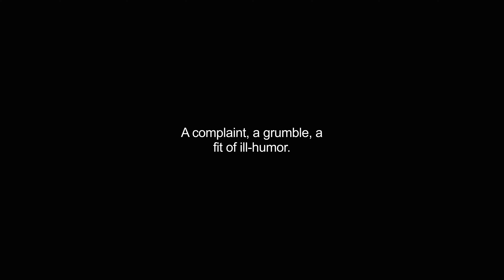grouch video Dictionary meaning and pronunciation